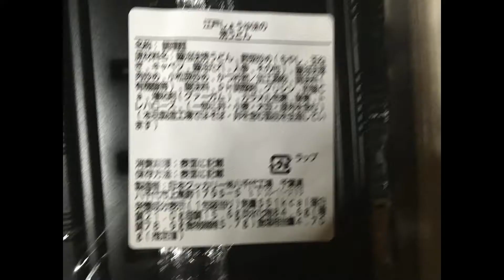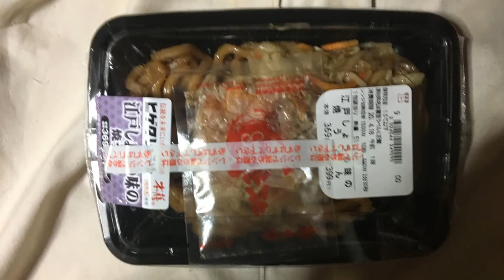ローソンで購入した江戸しょうゆ味の焼きうどん｜ぬふふの写真と動画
字幕内容
ローソンで購入した江戸しょうゆ味の焼きうどん税込み398円
醤油の焼うどんって食べるのはひさしぶりな気がする。
持ち帰りで利用。
食べた感想
醤油味のうどん。
うどんの量は、比較的多め。
野菜は少量。オーケーの焼きそばと比較しても野菜比率が、少なすぎかな。価格コスパが悪い。
キャベツ・ニンジン・細かめに切られた小松菜っぽいもの。
豚肉は小さく刻まれており、混ぜて食べると豚肉の味に気づけないほど微々たる存在感。
鰹節は意外とうどんに合うな。
全体的な味では、特段抜きんでてはいないけど、醤油の焼うどんとしては、おいしいかな。
炭水化物84.6gの、糖質78.9gということで、流石に麺料理であるためこのくらいの糖質になるか。
同時期に販売している麺屋一燈監修 冷やし濃厚魚介つけ麺が糖質 88.3gなので、食べ応え量に対してはどっちもどっちではありますが。
一食だけで済ませたいならつけ麺がお勧めです。